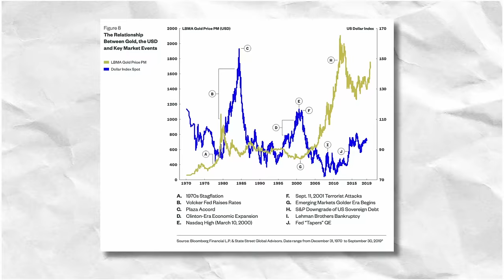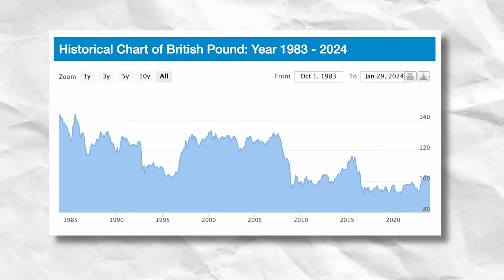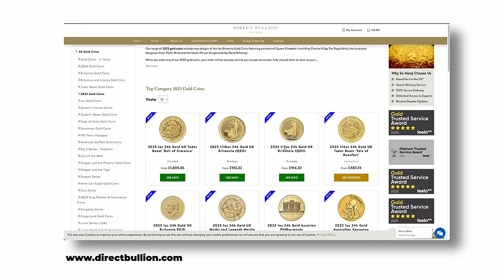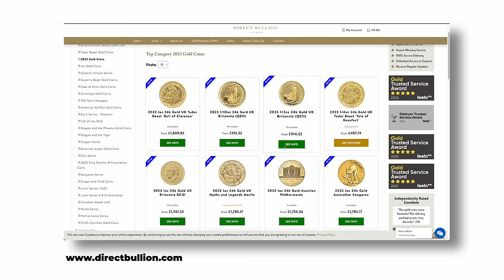Why Gold might be the best investment in 2024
Revealing the truth about Gold and why it might be the best investment in 2024. The precious metal, currency of Gods that has stood the test of time.

Watch This Next:

 • A £150,000 pension hack YOU MUST ACT ...

CONNECT!

Question – What are you thoughts on the topic discussed today.

TIMESTAMPS
Intro - 0:00
Gold the safe haven – 0:26
Asking the public the price of an ounce of gold – 1:05
Gold in 2024 – 1:56
Why would anyone buy gold – 3:08
Gold as a hedge against inflation - 5:00
Do people know the value of Gold - 7:24
Revealing the price of an ounce of Gold – 8:27
What forms of physical Gold can you buy - 9:04
How do you buy physical Gold – 10:54
Tax advantages of buying Gold coins - 12:11
Physical Gold in a pension - 13:36

About: Peter discusses Gold. Is it worth investing in and why it could be the best investment in 2024.